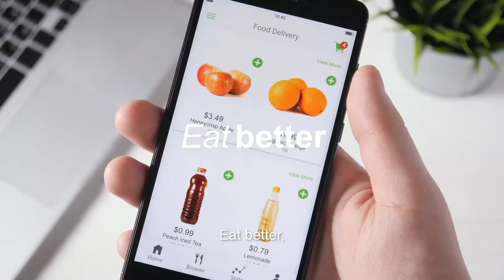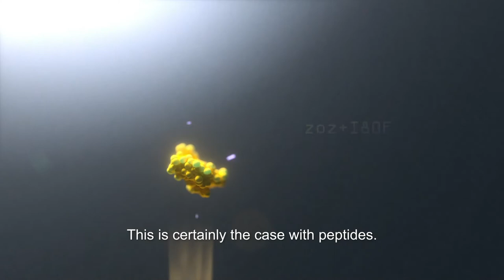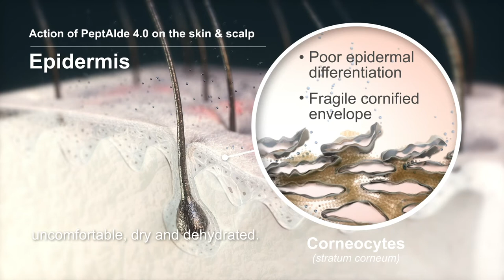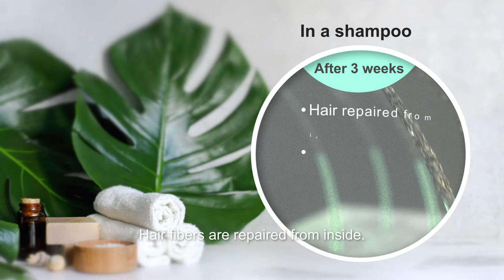PeptAIde™ 4.0: nature-based peptide network to help skin and hair damaged by silent inflammation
Scientists have proven that unhealthy lifestyles disturb one of the body’s most important defense systems: inflammation. On the one hand, acute inflammation helps the body to heal and fight off infection.  But on the other hand, silent inflammation fights against healthy cells, causes disease, and accelerates the body’s degeneration. The effects of this long process are almost invisible in young people – but it gradually creates deep damage to the hair and skin.

PeptAIde™ 4.0, a new product from BASF, offers a safe and nature-based remedy for hair and skin damage caused by silent inflammation. To develop this plant-based active ingredient, BASF researchers used the power of Artificial Intelligence: numerous peptides, short chains of amino-acids linked by peptide bonds, were screened for their ability to prevent the release of inflammatory mediators such as TNF. With the help of a controlled enzymatic hydrolysis process, these peptides were unlocked from organic rice proteins (Oryza sativa). PeptAlde™ 4.0 is scientifically proven to prevent dry skin, discomfort and loss of firmness, while soothing sensitive scalp prone to dandruff.